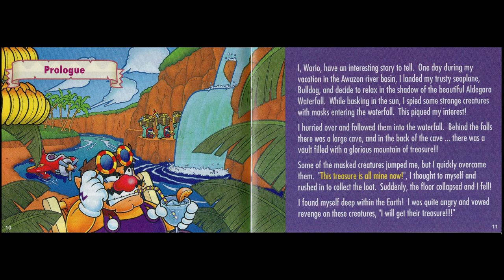What if Virtual Boy Wario Land... was a Gameboy Game? | Pomelo Retro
First Published: February 2nd 2017

We all know that Virtual Boy Wario Land was a good game but on a bad system. But what if it was released as a Gameboy game?